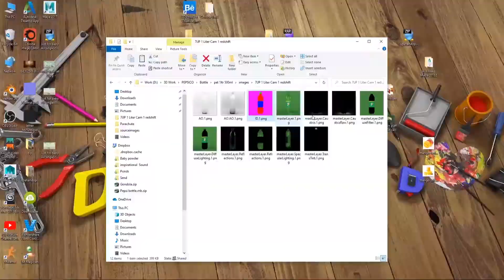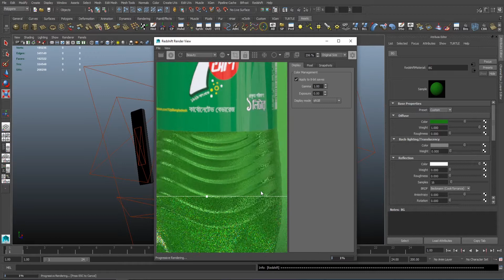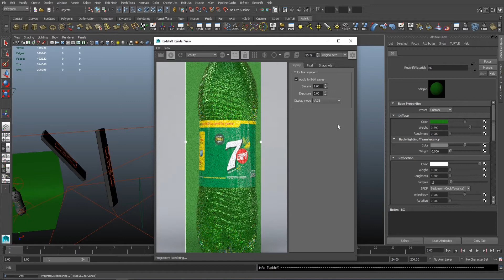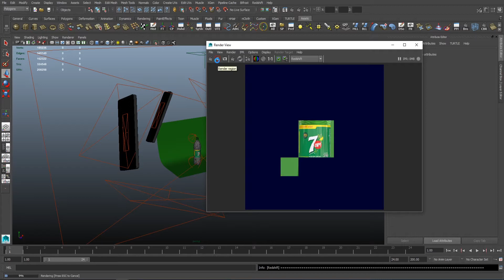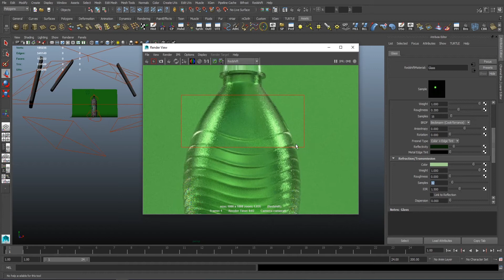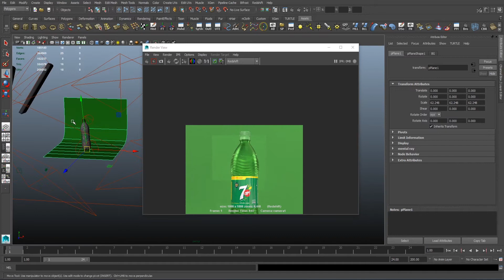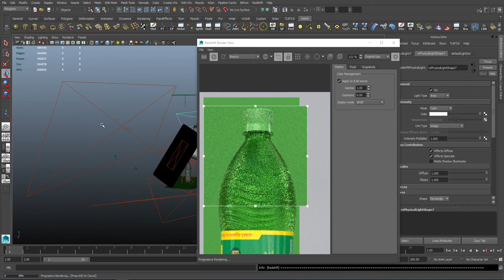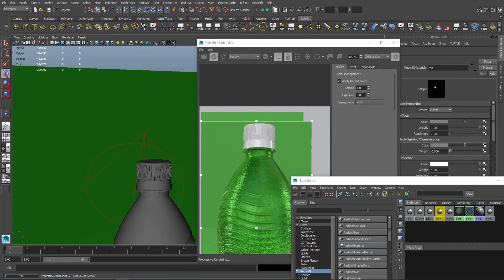How to Make Photo Realistic 7up Bottle with Water Droplet | Lighting and Rendering | part-3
How to Make Photo Realistic 7up Bottle with Water Droplet | Full Tutorial with lighting and Redshift rendering in Maya